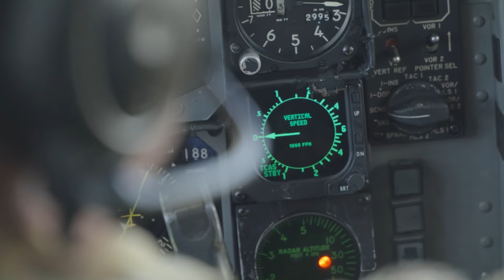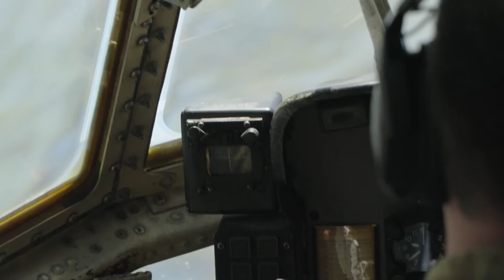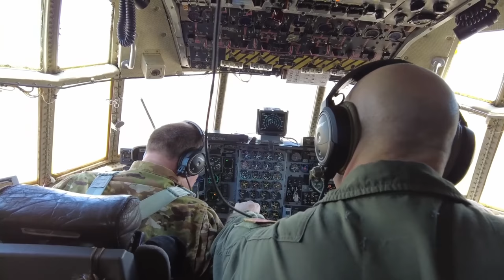Eclipse imagery from Arkansas National Guard C-130H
Arkansas National Guard C-130H crew from the 189th Airlift Wing at Little Rock Air Force Base, Ark. captured imagery of todays eclipse during a training flight over Central Arkansas

RUSSELVILLE, AR, UNITED STATES
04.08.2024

Film Credits: Video by Officer Candidate Alexander Chrisco
Arkansas National Guard Public Affairs Office